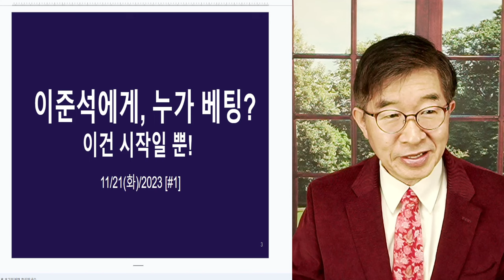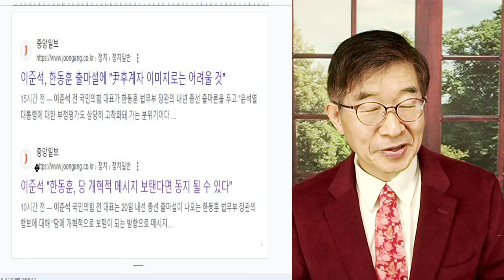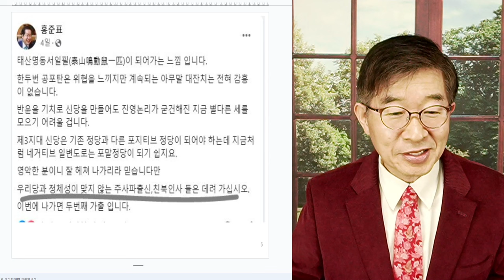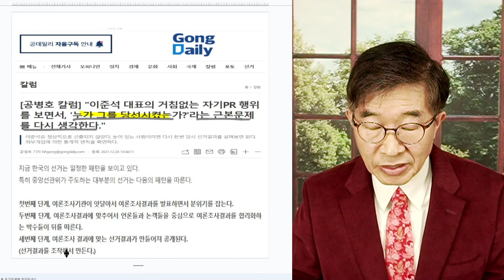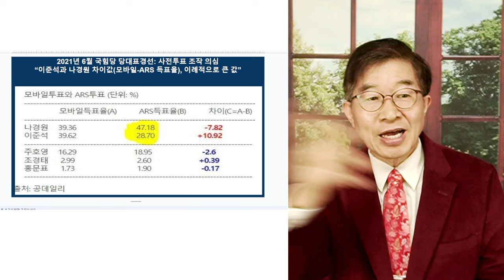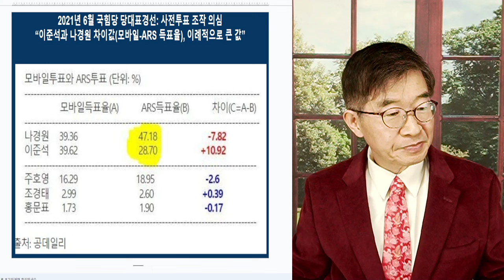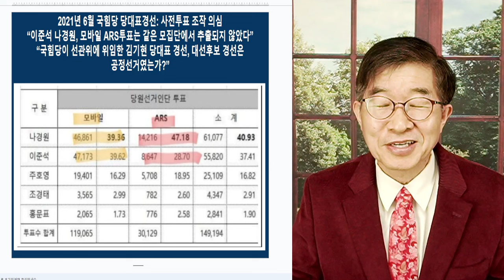이준석, 제 힘으로 당대표? / 선거, 썩지 않은 구석 어디있나 / 국힘당, 당대표 경선만 썩었나? / 대선 후보 경선은 썩지 않았나? / 모두 선관위 작품들 [공병호TV]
Bitcoin : 3MTW849AkP2ftLeSK2teZHMmzLu7Z83s9U